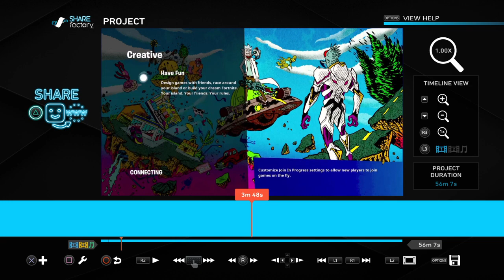For now on...